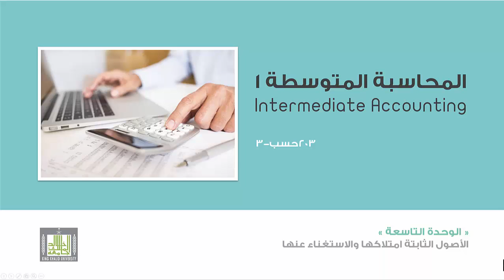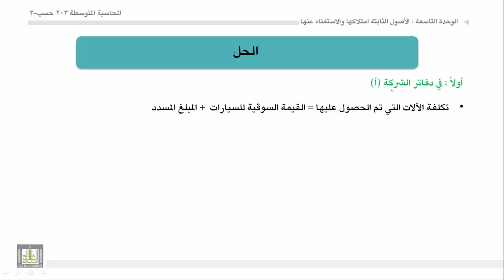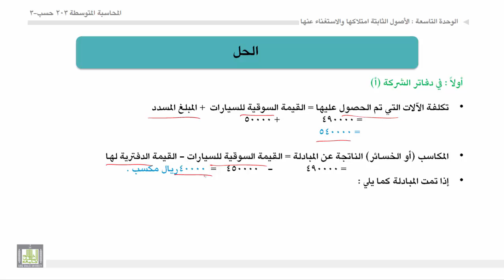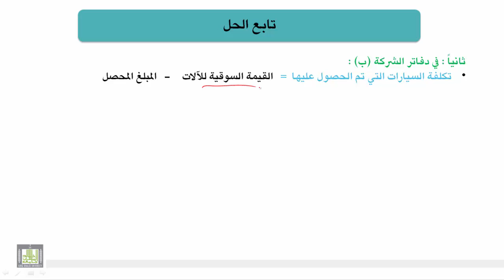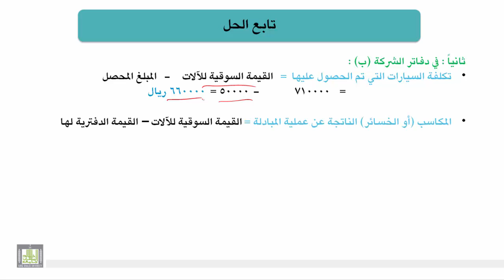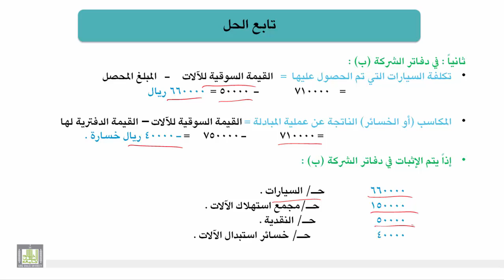محاسبة المتوسطة 1 - الوحدة 9 : طرق إقتناء الاصول الثابتة - 5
- تطبيق عل تبادل الاصول غير المتماثلة.